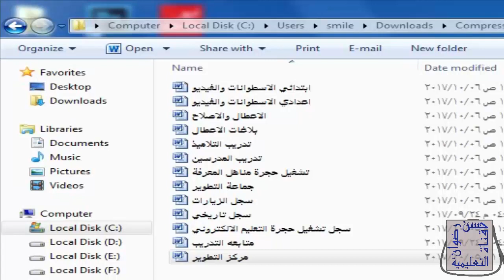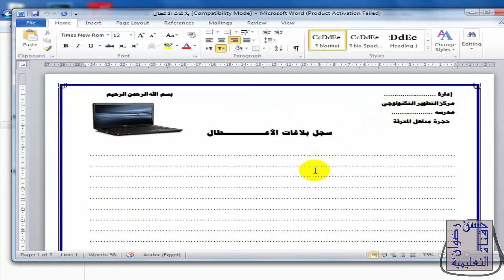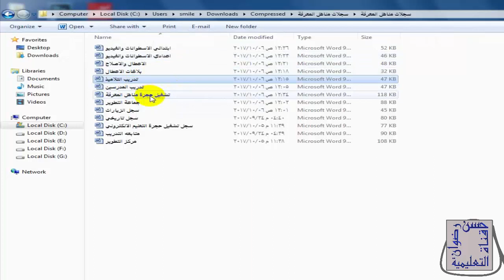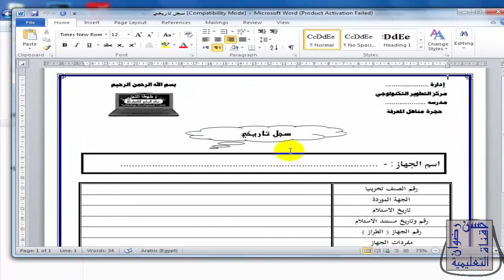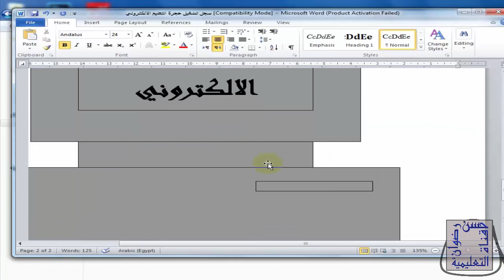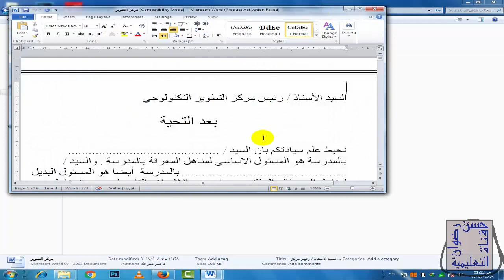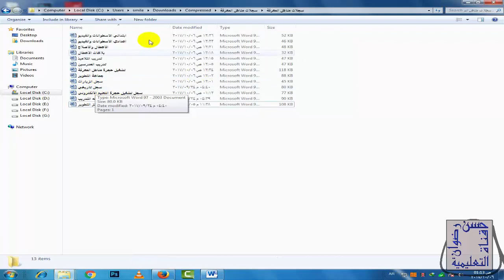تحميل سجلات مناهل المعرفة برابط مباشر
سجلات مناهل المعرفة جاهزة للتحميل برابط مباشر  بصيغة الوورد 2010
من هنا
سجل الاسطوانات و الفيديو ابتدائى
ــــــــــــــــــــــــــــــــــــــــــــــــــــــــــــــــــــــــــــــــــــــــــــــــــــ
ــــــــــــــــــــــــــــــــــــــــــــــــــــــــــــــــــــــــــــــــــــــــــــــــــــــ
◄ تواصل معنا علي حسابي الشخصي فيس بوك
ــــــــــــــــــــــــــــــــــــــــــــــــــــــــــــــــــــــــــــــــــــــــــــــــــ
◄ صفحة القناة على الفيسبوك
ـــــــــــــــــــــــــــــــــــــــــــــــــــــــــــــــــــــــــــــــــــــــــــــــــــ
◄ مدونة حسن رضوان التعليمية
ــــــــــــــــــــــــــــــــــــــــــــــــــــــــــــــــــــــــــــــــــــــــــــــــــــ
◄تابعنا علي جوجل بلس
ــــــــــــــــــــــــــــــــــــــــــــــــــــــــــــــــــــــــــــــــــــــــــــــــــــــ
◄وشكر لكم على حسن المتابعة  ♠♠♠♠♠♠♠♠♠
ــــــــــــــــــــــــــــــــــــــــــــــــــــــــــــــــــــــــــــــــــــــــــــــــــ